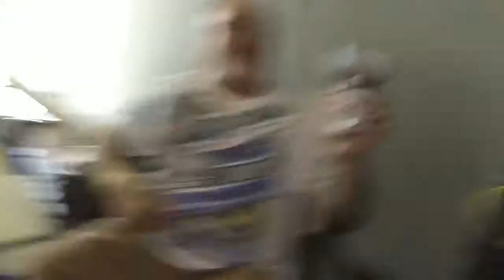2018 SIGHTS & SOUNDS STREET STOCK NAT BRISTOL MOTOR SPEEDWAY JAMIE WHITT RACING #1 CAMARO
2018 SIGHTS & SOUNDS STREET STOCK NAT. BRISTOL MOTOR SPEEDWAY JAMIE WHITT RACING #1 CAMARO